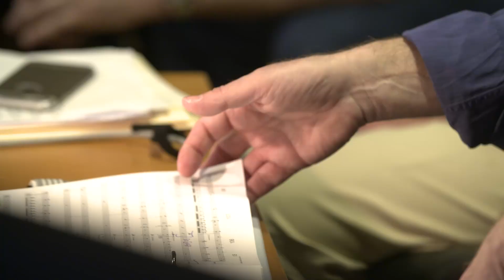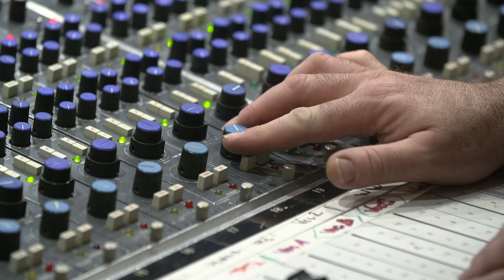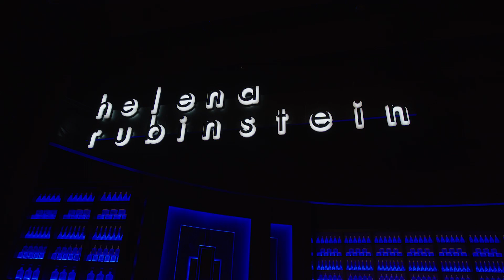The Making of the War Paint Original Broadway Cast Recording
Go behind the scenes of the Original Broadway Cast Recording of War Paint, which is now available on Ghostlight Records everywhere music is sold.

Two-time Tony Award-winning legends Patti LuPone and Christine Ebersole join forces to portray the trailblazing cosmetic icons who built empires in a business world ruled by men. From the creators of Grey Gardens and the director of Rent and Next to Normal, WAR PAINT tells the remarkable story of Helena Rubinstein and Elizabeth Arden—fierce rivals who defined 20th Century beauty. In creating an industry, they reinvented themselves and revolutionized how the world saw women.

Track Listing:
1. Best Face Forward
2. Behind the Red Door
3. Back on Top
4. My Secret Weapon
5. My American Moment
6. Step on Out
7. If I’d Been a Man
8. Better Yourself
9. Oh, That’s Rich
10. Face to Face
11. Inside of the Jar
12. Necessity is the Mother of Invention
13. Best Face Forward (Reprise)
14. Now You Know
15. No Thank You
16. Fire and Ice
17. Dinosaurs
18. Pink
19. Forever Beautiful
20. Beauty in the World
21. Finale

Find out more about Elizabeth Arden and Helena Rubinstein.  See the documentary film The Powder & the Glory, available from PBS Home Video, Amazon, and other vendors.